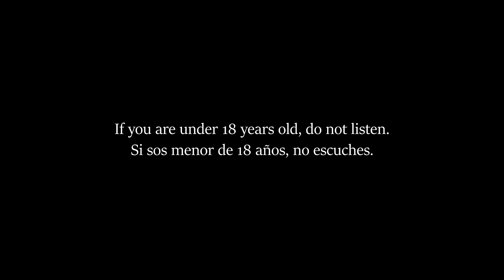Funny moments #1 - Warface